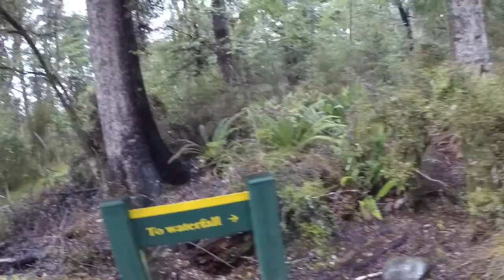WE HIKED IN THE RAIN | Lake Rotoroa, Nelson Lakes NP, NZ | Vlog 2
In this short vlog, we traveled from the hot springs to Lake Rotoroa, with a pitstop at Maruia Waterfalls. The falls were fast-moving and beautiful. Once we got to the lake, we realized that no one else was there! The weather wasn't so great but we made the most of it. The next morning, we went on a rainy hike and saw another waterfall. Again, it was beautiful and just what we were wanting to see on this trip!

Follow our worldly adventures here and on Instagram - @seamusandjesss

xoxo SeamusandJesss